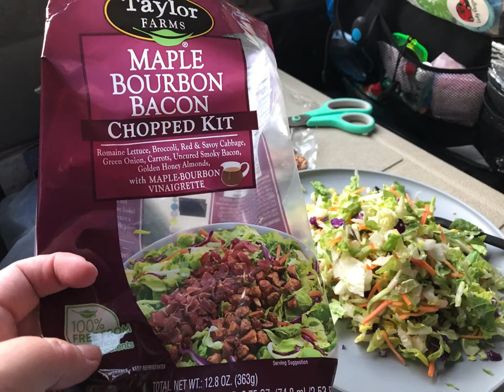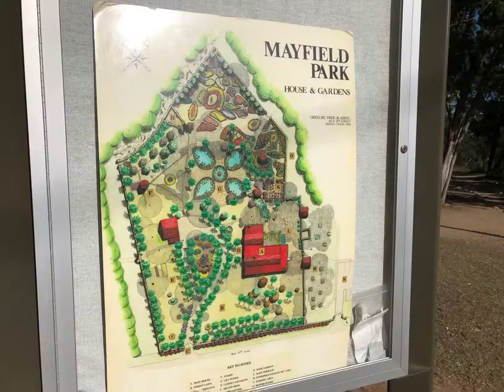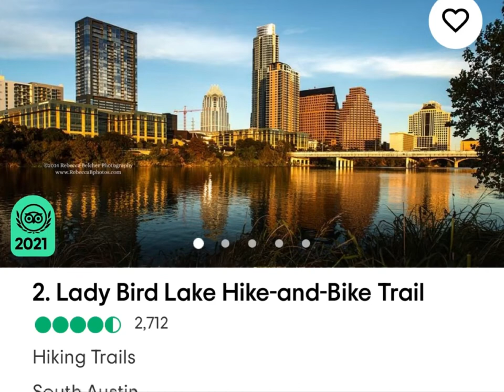Nomad Travel Day In My Minivan Camper. Oklahoma City to Austin, Slowing Down, Taking Time For Walks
Hi, I’m Dani and I’m so happy you’re here!

Today, I’m sharing my travel day from Oklahoma City to Austin Texas. I include a huge fact I wish I had known about Austin, so don’t miss it!

XXOO,
Dani

New channel for deeper dive and spiritual journey stuff: DaniLivingFree